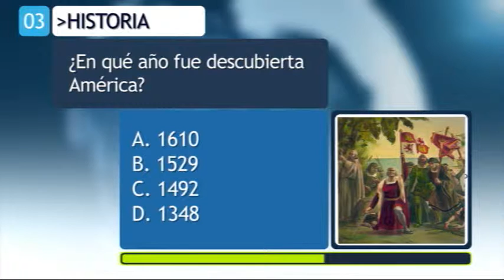HECTOR POLO INFORMA 27 ENE 2015 - 2